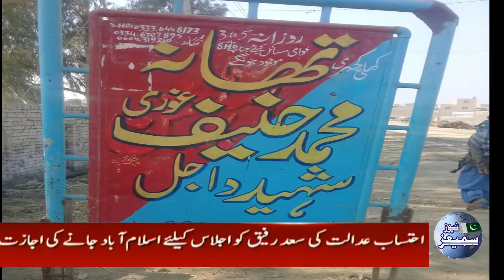news 9-12-2019 | Samis News Pakistan